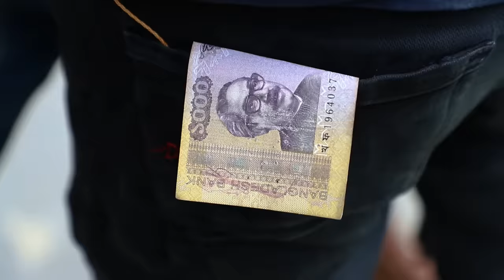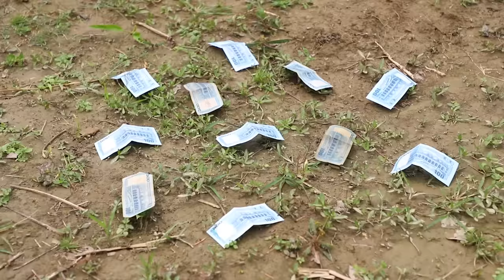Tui Tui Comedy Video 2023 😂Tui tui Best Funny Video 2022😂Special New Video😂DONT MISS THIS EPISODE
CONTENT DECLARATION
Been Fun Tv has the sole rights of all contents, and it does not give permission to any business entity or individual to use these contents except Been Fun Tv. This Channel is the Based on a Funny Video. The uploaded all contents are Made by our own team. Also Sometimes We are using some Third-Party materials where we have the specific authorization and permission to use this on YouTube.

In this new funny video, we get a rare glimpse into the future where the world is ruled by boredom. In this depressing world, people are content to sit around all day watching the same old TV shows and movies. But luckily, some rebellious rebels have started making fun videos that are sure to bring the laughs.

Watch as these rebellious comedy video makers fight against the inevitable boredom of the future, and try not to laugh too hard. It's sure to be a hilarious watch!

Don't miss out on this must watch new comedy video! Watch it now and see for yourself why it's one of the most popular videos on YouTube. Whether you're a comedy lover or just trying not to laugh, you won't be disappointed by this hilarious video.

In this hilarious new special comedy episode, El Chavo del 8 is back in action! This episode is full of laughs, fun and awesome action. From hilarious skits to memorable gags, this episode is a must-watch!

Be sure to check out this new episode of El Chavo del 8, available now on Been Fun TV! This comedy video is sure to make you laugh, and it's only going to get better in 2023!

In this new funny video, we get to meet El Chavo del 8, a hilarious villager who is sure to make your day!

With his silly humor and infectious personality, El Chavo del 8 is sure to make you laugh. Watch this funny video and try not to laugh – you might just end up joining in! If you're a fan of funny videos, then you need to check out this new one from @beenfuntv.